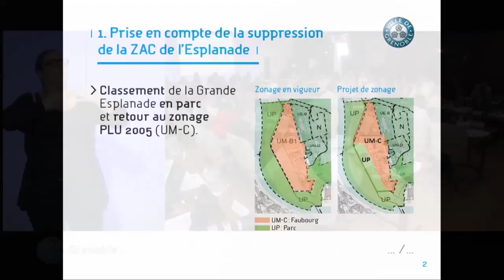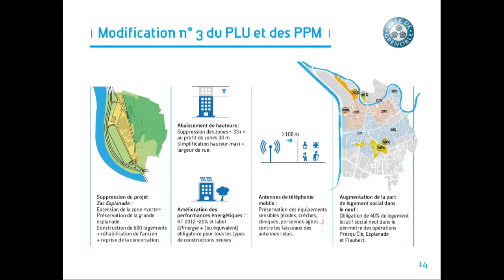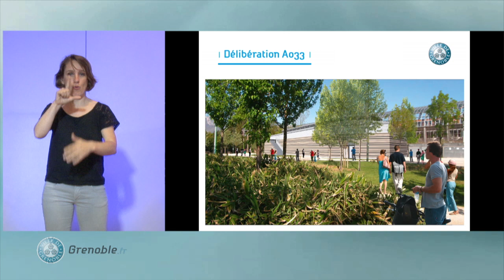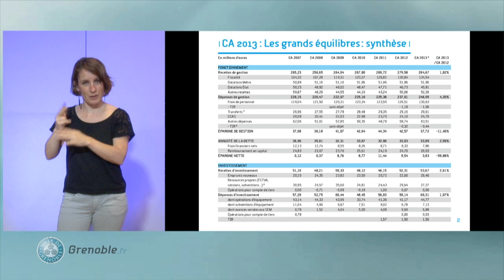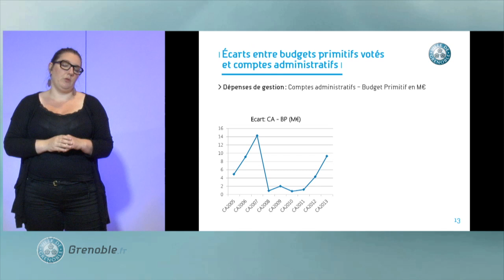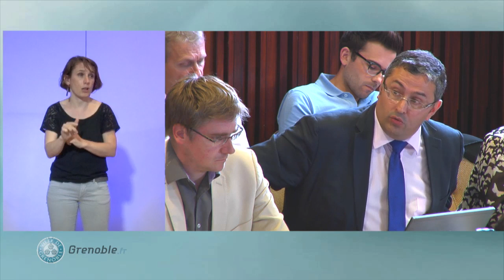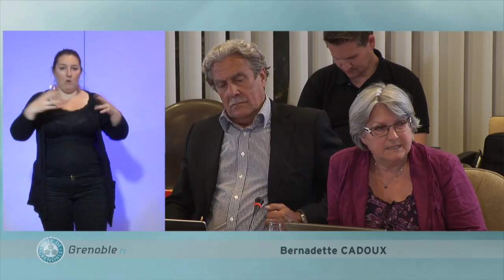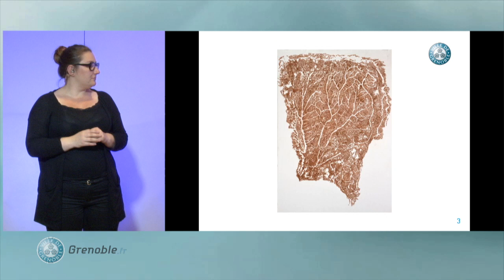Conseil Municipal Ville de Grenoble du 30 juin 2014